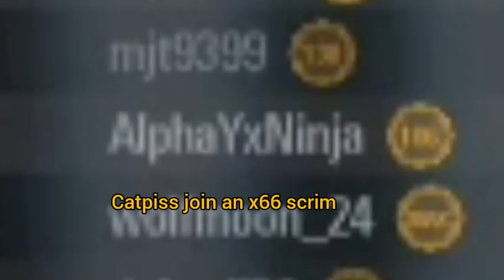Scrims with uninvited guests 🤣 | Rami & Jarmen TOXIC commentary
Star Wars Battlefront 2 Galactic Assault gameplay

walking Ls ez uhhh cat pee uhhhh stinky 🤢

Featuring @MyNameIsBossk